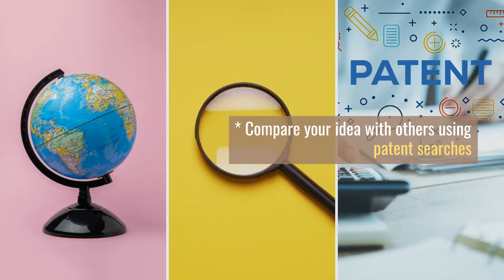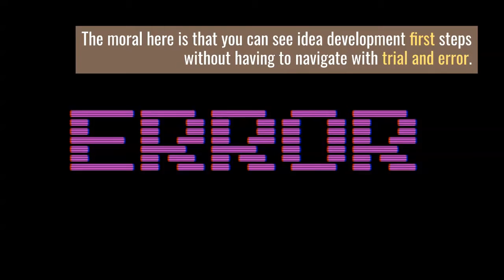Developing Ideas - Things Every Idea Creator Must Know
Item #1 - Is Your Idea Unique
* Perform Internet searches around your idea for similar products
* Compare your idea with others using patent searches
* Do you have a unique novel useful idea that can be patented

Item #2 - How To Turn The Idea To A Product
* Create a diagram for your idea
* Create a physical or digital prototype of your idea
* Does the product provide the predicted benefits
Item #3 - How To Protect Your Idea
* Time to engage to prepare a provisional patent
* Protect the date of your invention from competitors
* Gain 12 months of protection to refine your product

So, here are a few final points to remember:
* Compare your idea with potential competition
* Build a prototype to confirm the benefits
* Seek a provisional patent to protect your idea for the first 12 months

The main idea here is that you can see idea development first steps without having to navigate with trial and error.

Now, if you really want to know how to make this even easier, don't lose a single minute. Head on over to check out Idea to Invention Roadmap PDF so you can effortlessly begin idea development!